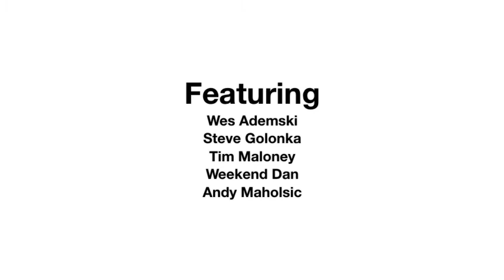iPhone Bro Cam Episode 6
Compiled from a May 12th, '11 session at Pilot Field and the Buffalo ledge spot